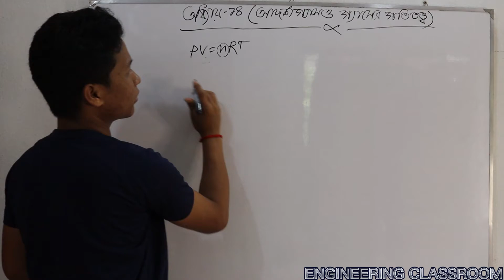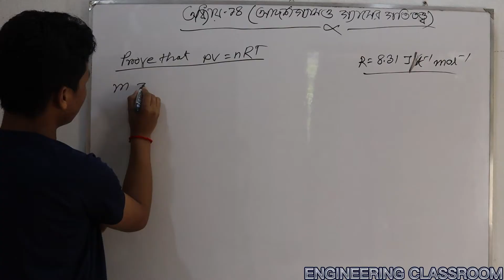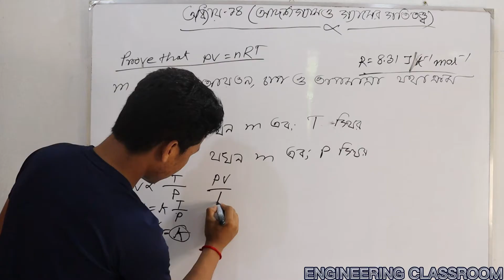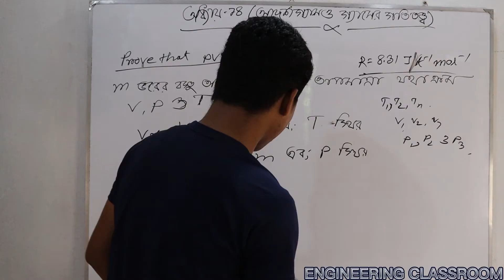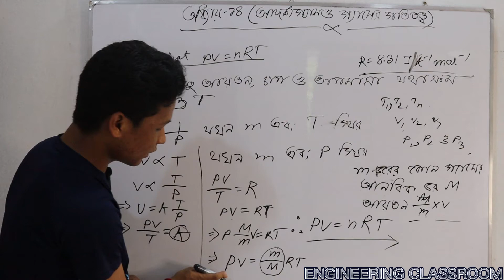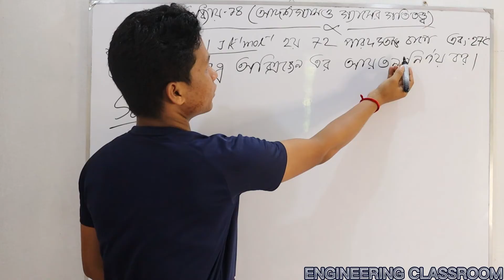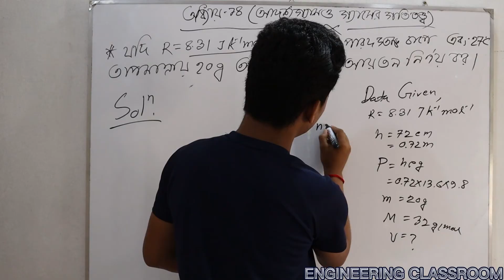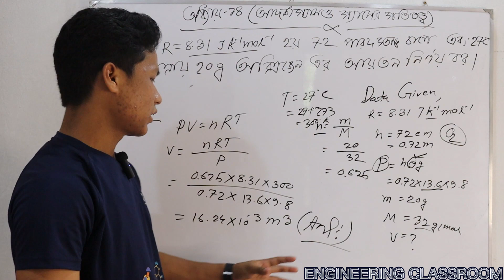ফিজিক্স -১ ।। আদর্শ গ্যাস ও গ্যাসের গতিতত্ত্ব ।। CHAPTER 14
👉(১-৩) সেমিস্টারের জন্য যেসকল সাবজেক্ট এর ভিডিও আপলোড হচ্ছে:
📕 ম্যাথম্যাটিকস-১
📕ম্যাথম্যাটিকস -২(আপলোড শেষ)
📕ম্যাথম্যাটিকস -৩
📕ফিজিক্স
📕কেমিস্ট্রি
📕বেসিক ইলেক্ট্রিসিটি

Copyright Warning: This content is copyrighted to Engineering Classroom. Legal action will be taken against those who violate the copyright of the following material presented.

Thanks